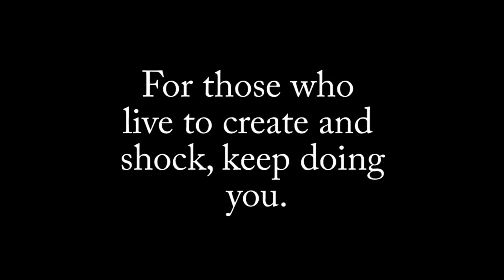SHOCK YAW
An art documentary-style short (completed for the purpose of an NYU project) about a local Bushwick fashion designer and model, Shock YAW.